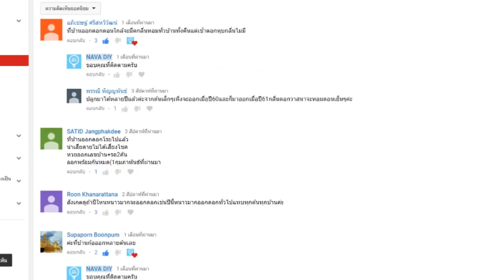การปลูกต้นชวนชมไว้ในบ้าน..กับคำทำนาย..!! ไม้มงคลที่มีเรื่องราวกว่า 70 ปี| Nava DIY